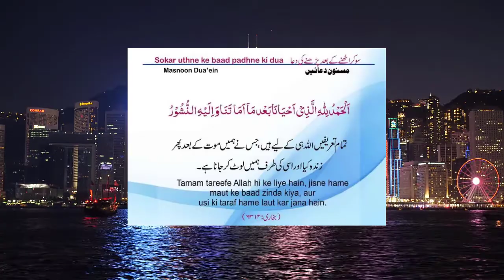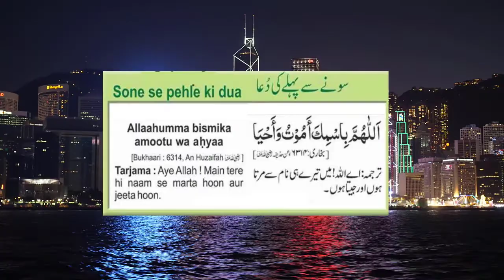Doodh Pene Ki Dua | Khana Khane Ki Dua | ghar se nikalne ki dua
Soney Ki Dua,
sone ki dua in arabic
sone ki dua in english
sone ki dua in urdu
sone ki dua with translation
sone ki dua aur uthne ki dua
sone ki dua arabic in hindi
sone ki dua bataye video
so kar uthne ki dua in urdu
so kar uthne ki dua hindi
so kar uthne ki dua tarjuma
so kar uthne ki dua in arabic
so kar uthne ki dua video
so kar uthne ki dua ka tarjuma
so kar uthne ke baad ki dua
doodh peene ki dua with translation
doodh peene ki dua in urdu
Ghar se nikalne ki dua,
sone ki dua,
doodh pene ki dua,
dua of sleeping,
dua before sleeping,
dua before drinking milk,
dua before going to bed,
dua for waking up,
ghar se nikalne ki dua hindi
ghar se nikalne ki dua video
ghar se nikalne ki dua urdu mein
ghar se nikalne ki dua arabic
ghar se bahar nikalne ki dua arbi mein
ghar se nikalna aur dakhil hone ki dua